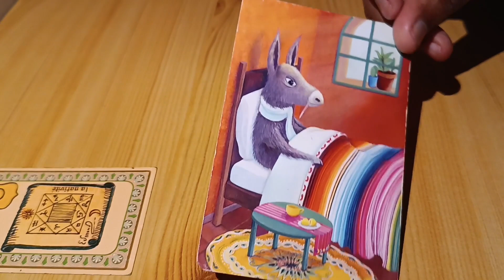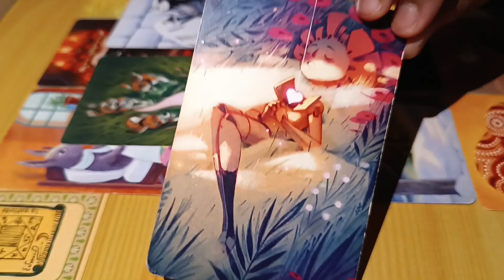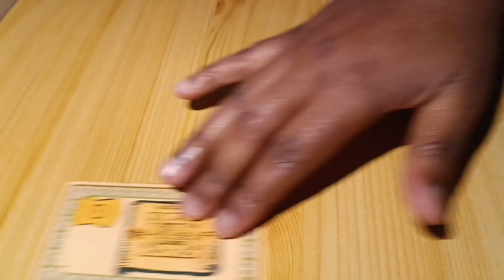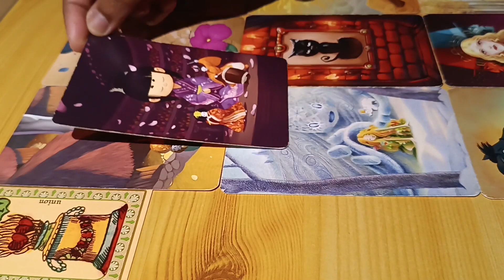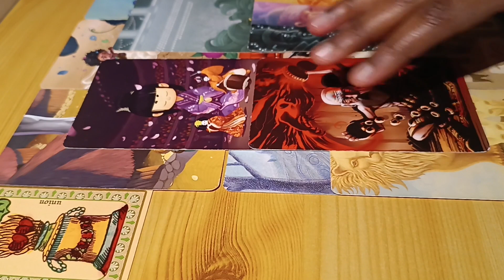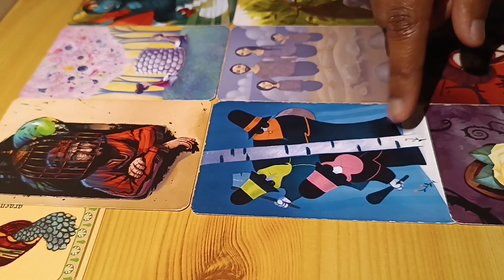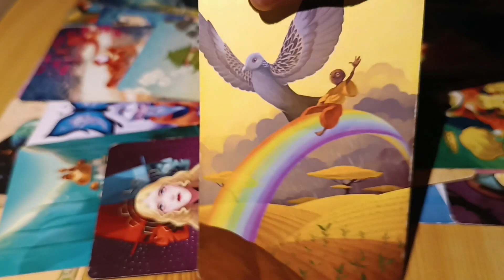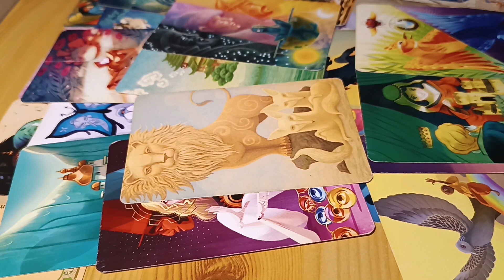Messages à recevoir - 3 choix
Nativité : 01:09
Union : 10:58
Argent : 21:41